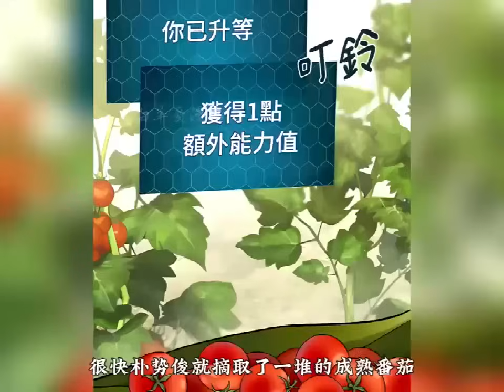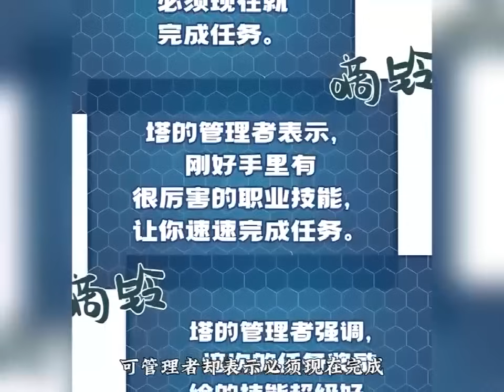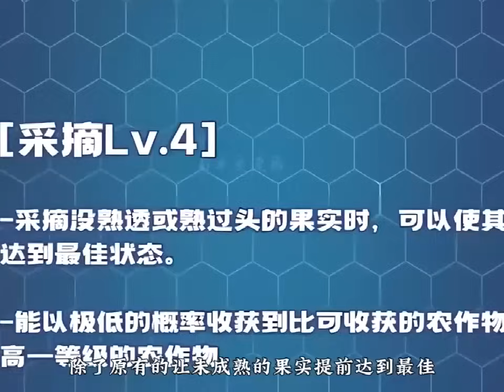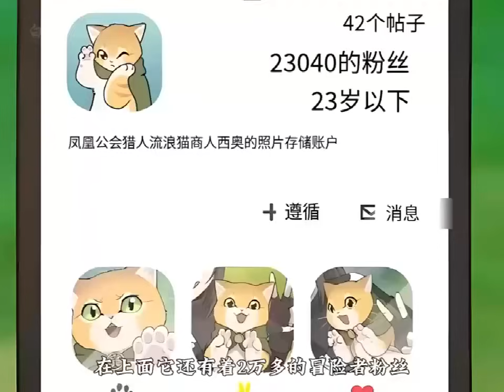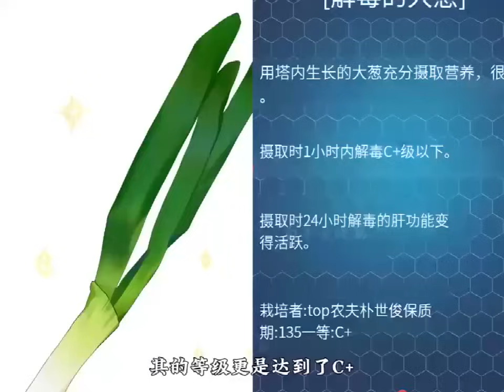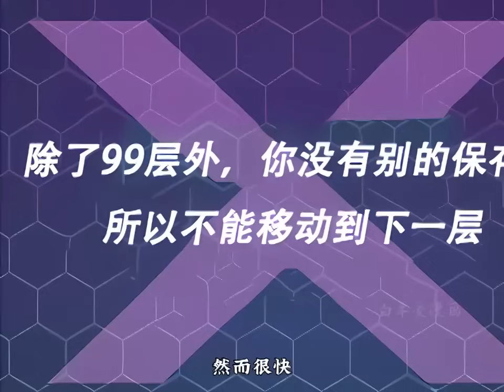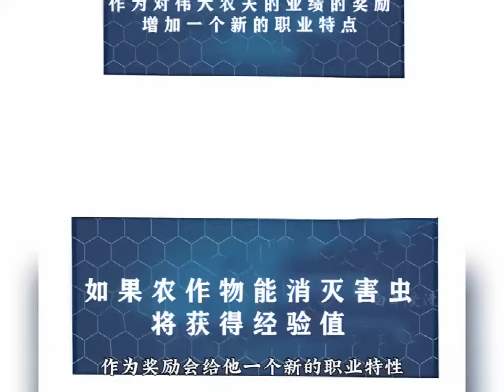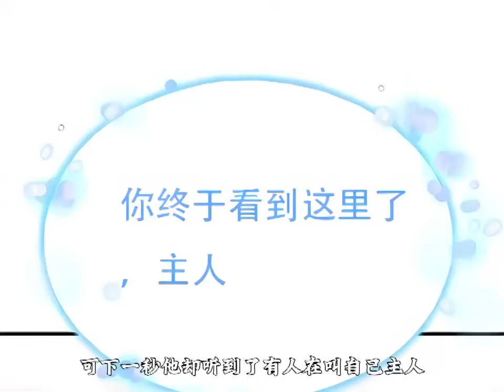《我独自在高塔种田》第1至86集某天，城市里莫名其妙地出现了一座黑塔。虽然塔里地形险峻、充满许多危险的怪兽，但同时也蕴含许多等待挖掘的宝物。过平凡生活的男主梦想着能靠攻略黑塔成为富翁#肥猫解说漫